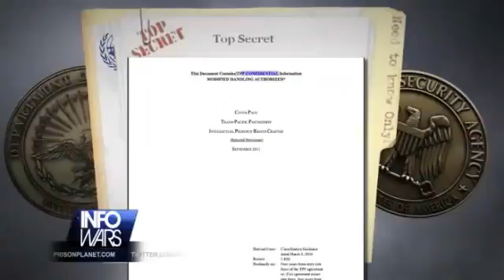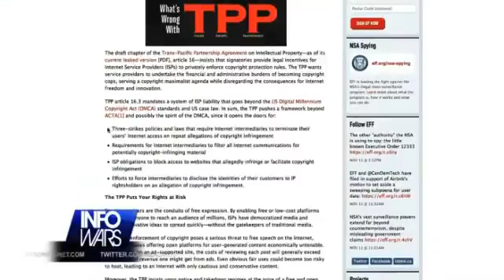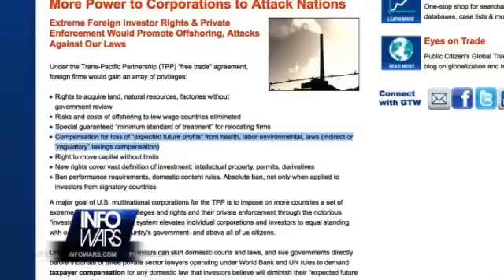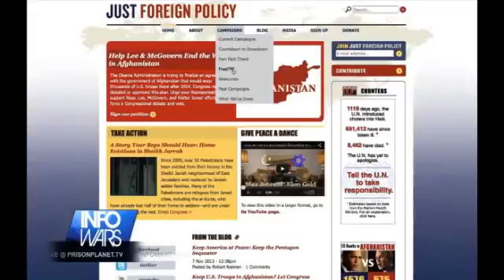TPP Fast Track to Fascism